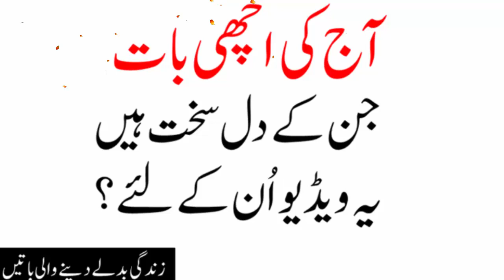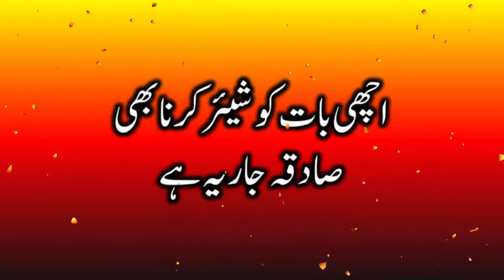جس کے دل سخت ہیں یہ ویڈیو اُن کے لئے |This video is for those who have a hard heart|Aaj ki achi bat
More Video Related:
If there are 2 such things in dua, then Allah Almighty does not accept dua | Aj ki achi baat/ part 4

Recording voice: Audacity software recorder
Video editing:camtaisa softare
My mic: Simple small  microphone